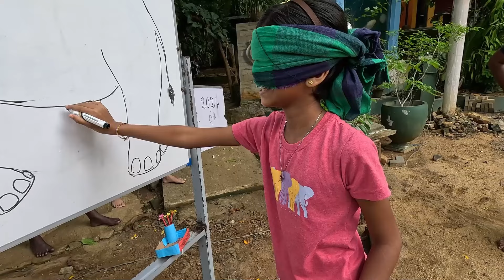මහ ගෙදර අවුරුදු🌞